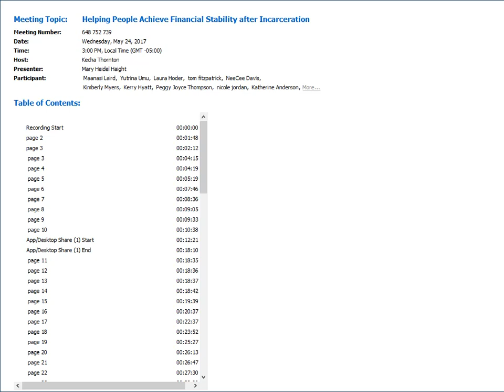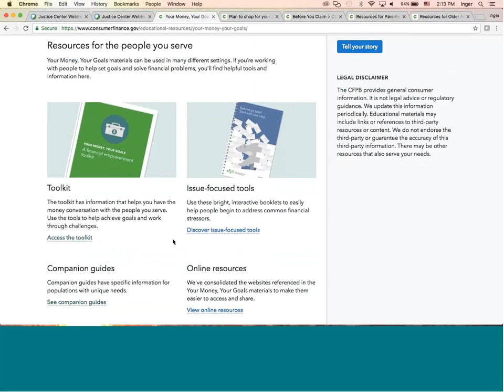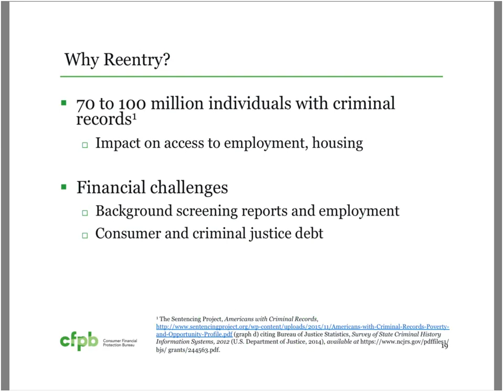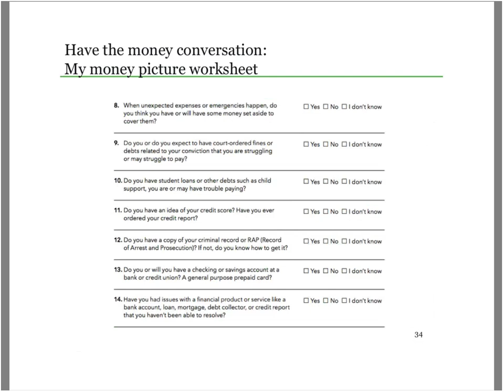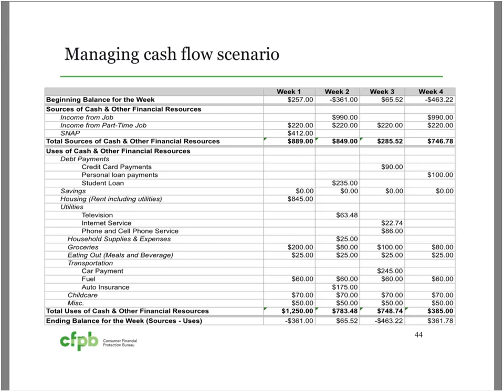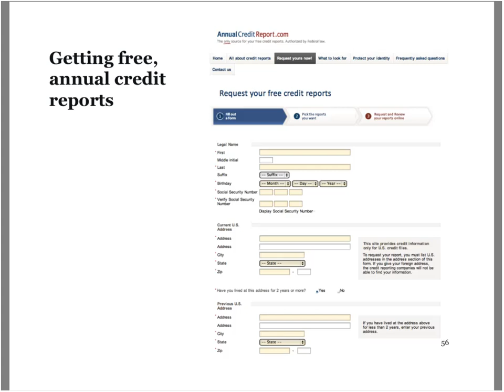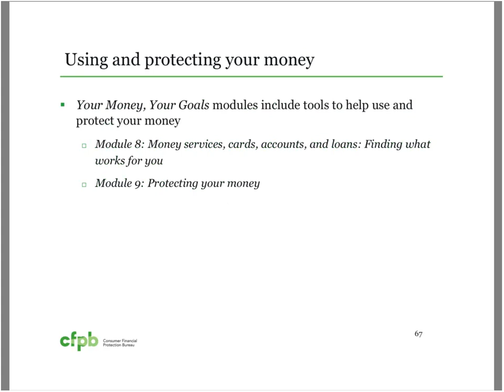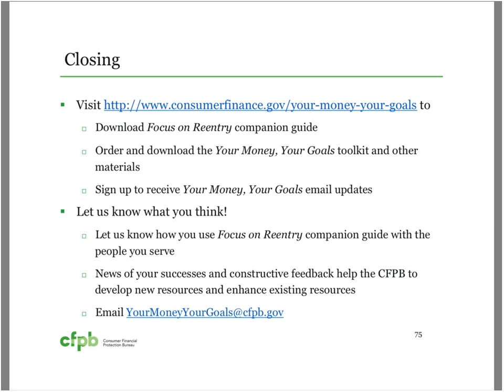Helping People Achieve Financial Stability after Incarceration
Hosted by the National Reentry Resource Center with funding support from the U.S. Department of Justice’s Bureau of Justice Assistance

The Consumer Financial Protection Bureau (CFPB) last year developed Your Money, Your Goals, a toolkit designed to help corrections and reentry staff and volunteers have conversations about financial empowerment with people returning to communities after incarceration. As a companion product to the toolkit, CFPB recently released Focus on Reentry, a guide detailing the financial challenges people may face during the reentry process.

During this webinar, participants learn about how to use the Your Money, Your Goals toolkit and the Focus on Reentry guide to help people returning to their communities after incarceration achieve their financial goals.

The toolkit and guide help corrections and reentry staff talk to people returning to their communities after incarceration: prioritizing money challenges and goals; understanding their rights if they have criminal records in their background reports; prioritizing debt, including criminal justice debt; ordering and fix credit reports; knowing their rights when a debt collector contacts them; avoiding tricks and traps when choosing financial products; and deciding whether a checking account is appropriate and understanding what is needed to open one.

Introduction:

DeAnna Hoskins, Senior Policy Advisor, Bureau of Justice Assistance, U.S. Department of Justice

Speakers:

Mary Griffin, Senior Advisor, Office of Financial Empowerment, CFPB
Inger Giuffrida, Trainer, ICF International

Moderator:

Mary Heidel Haight, Corrections Project Manager, CSG Justice Center